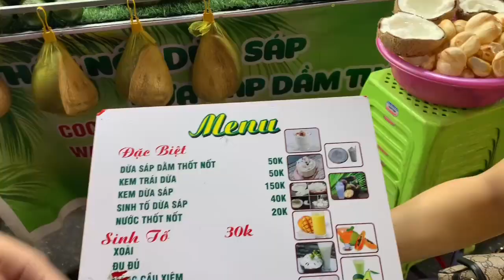Món ăn Việt Nam ngon nhất! (bằng tiếng Việt, Anh, Pháp) | Du học Pháp | Chị Ba xa nhà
Về Việt Nam mình đã ăn gì trong 3 tuần? Bây giờ ngồi bên Pháp làm clip đúng là cực hình khi nhìn các món ăn này, kết quả là mình làm clip hết 1 ngày xong mình cũng bị đau bao tử luôn  anw, cảm ơn Bố Mẹ đã cho con ăn thật ngon. Đó là một mùa hè tuyệt vời của đời con ❤️

Và, nói tên món ăn Việt Nam bằng tiếng Anh, tiếng Pháp? Chuyện nhỏ, xem video biết liền (thật ra là không nhỏ đâu, mỗi người một cách dịch và mỗi nơi 1 cách nói đó, ví dụ như "chả giò" được gọi là "nem" ở Pháp đó mọi người ơi). Hihi, vậy nên đừng ngần ngại góp ý cho mình và chia sẻ tên các món ăn VN bằng ngoại ngữ nhé. Cảm ơn mọi người yêu quý luôn ủng hộ mình ❤️

✪ Mình là Ngọc Hải. Mình ghi lại hành trình du học, chia sẻ niềm đam mê Y khoa và lan tỏa tình yêu tiếng Pháp ❤️
Rất cảm ơn các anh chị và các bạn đã ủng hộ mình trong suốt thời gian qua!

© Bản quyền thuộc về Chị Ba xa nhà
© Copyright by Chị Ba xa nhà ☞ Do not Reup